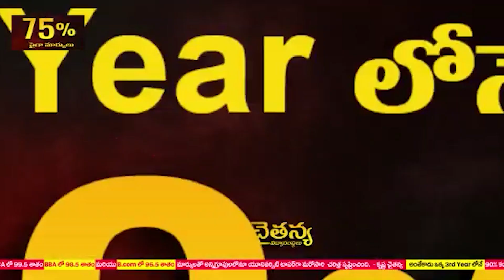పొదలకూరులో ఘనంగా అయ్యప్ప అంబళం పూజ